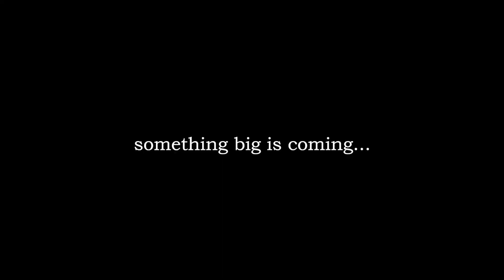Something Big Is Coming